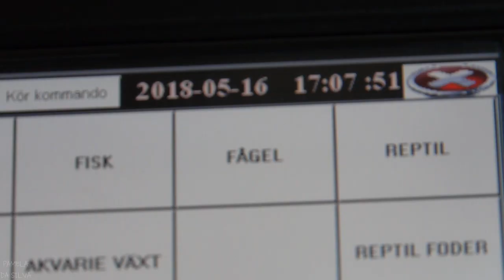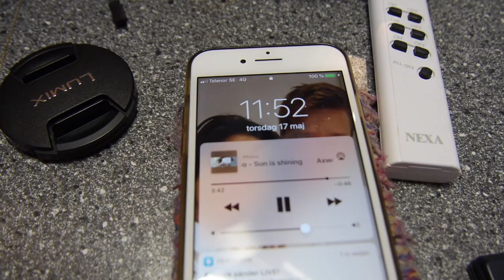PASSAR TIKKA I NÅGRA DAGAR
Torsdag den 24:e maj 2018.
I den här vloggen påsar jag och Jacob hunden Tikka och ni får hänga med mig på jobbet i djuraffären.